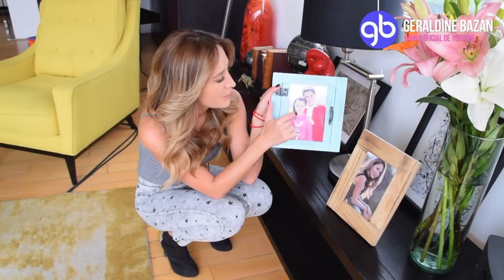Un día de novela // Geraldine Bazán